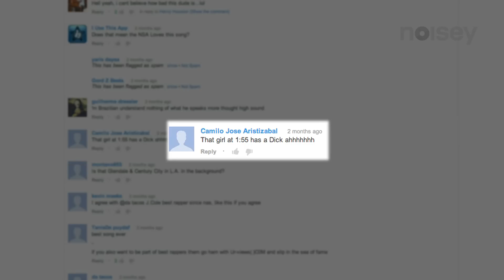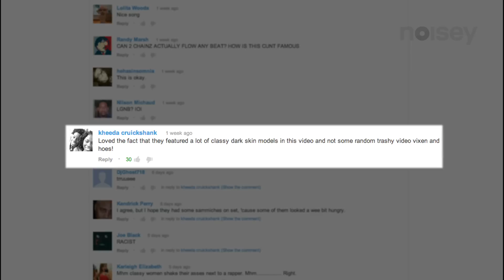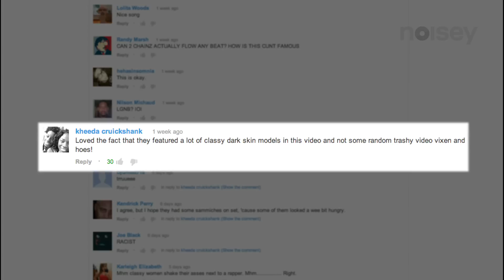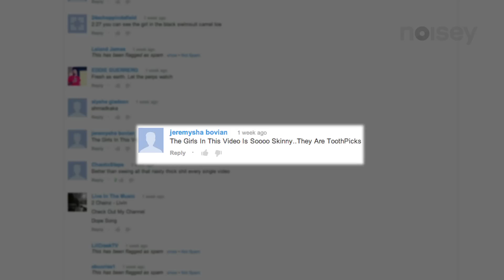2 Chainz on Video Models and Being a Swag Chef | The People Vs.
We asked 2 Chainz to respond to some of the YouTube comments left on his video "Feds Watching". Subjects covered include being a swag chef, sammiches, and a fan wanting to become a walrus.